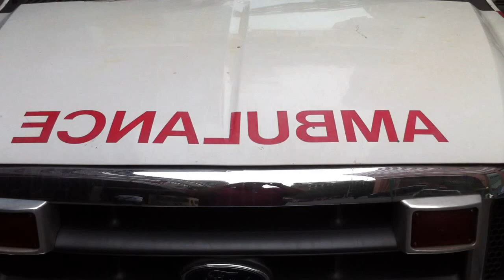AMBULANCES 2 - A VARIETY OF AMBULANCES SITTING OUTSIDE ST. LUKES ROOSEVELT HOSPITAL IN MANHATTAN.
HERE YOU WILL SEE MY VIDEO CLIP AMBULANCES 2.  IT SHOWS A VARIETY OF AMBULANCES SITTING OUTSIDE ST. LUKES ROOSEVELT HOSPITAL BETWEEN 9TH AND 10TH AVENUES ON 59TH STREET.  THESE AMBULANCES MOSTLY SERVICE PARTS OF THE UPPER WEST SIDE, MIDTOWN AND HELLS KITCHEN AREAS OF MANHATTAN IN NEW YORK CITY.